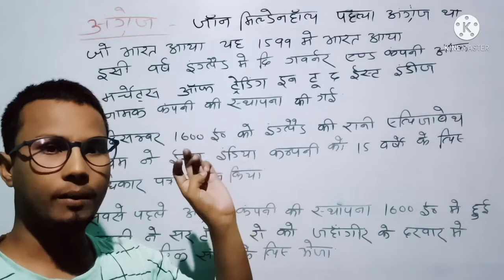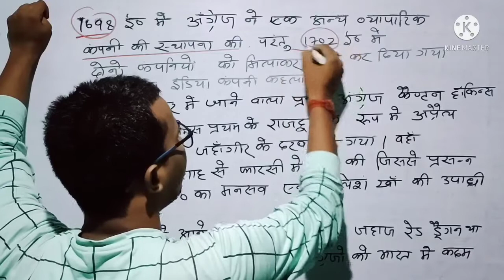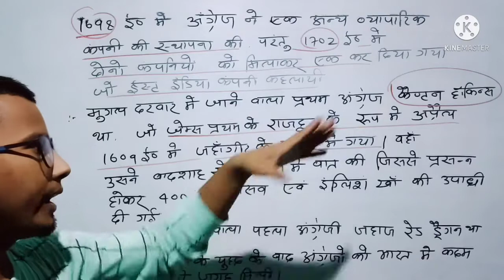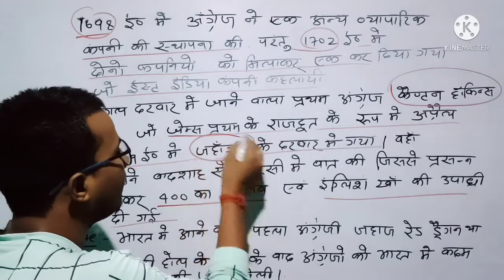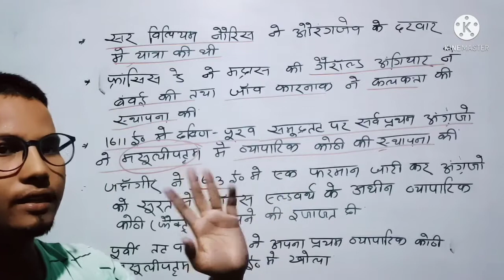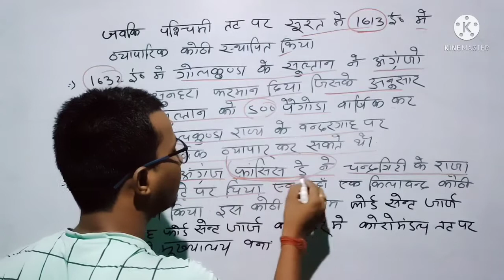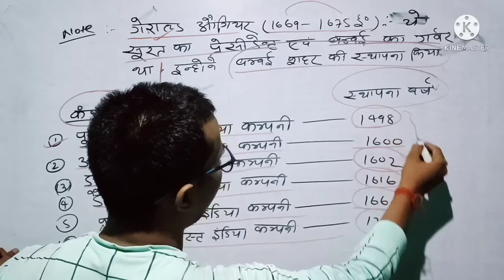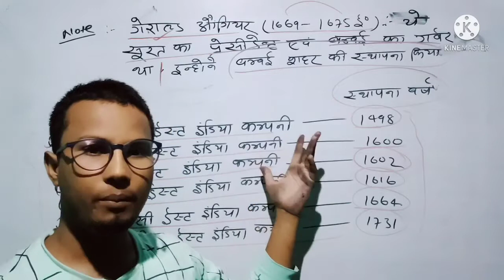आधुनिक भारत का ‌ईतिहास, part-5 यूरोपीय कंपनियों का आगमन ऐसे पढ़े कि याद हो जाए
BPSC,CDPO, BIHAR DAROGA, AND ALL COMPETITIVE EXAMS